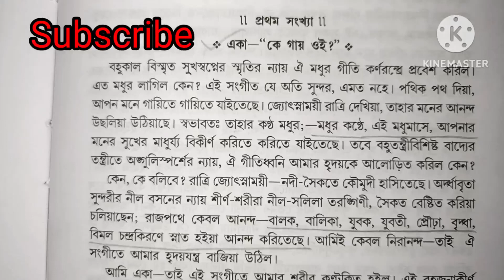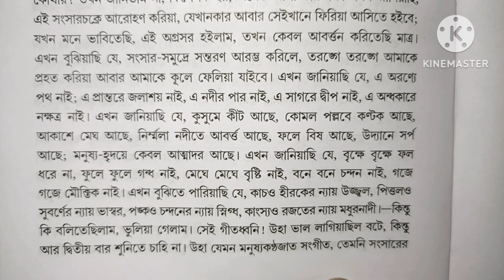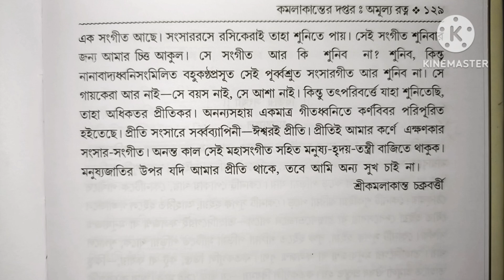3rd সেম বঙ্কিমচন্দ্রের রচিত কমলাকান্তের দপ্তর থেকে ' একা-,"কে গায় ওই "? মূলপাঠ আলোচনা।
3rd সেম বঙ্কিমচন্দ্রের রচিত কমলাকান্তের দপ্তর থেকে ' একা-,"কে গায় ওই "? মূলপাঠ আলোচনা

🛑Your queries 🛑

3rd সেম বঙ্কিমচন্দ্রের রচিত কমলাকান্তের দপ্তর থেকে
 একা কে গায় ওই
 মূলপাঠ আলোচনা
কল্যানী ইউনিভার্সিটি 3rd সেম বাংলা অনার্স কোর্স
Bengali honours suggestions questions answers